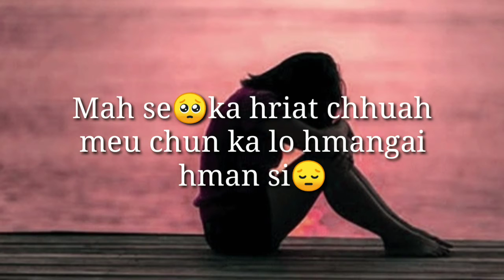what'sApp status thar,hmangai na hi ka hua💔💔